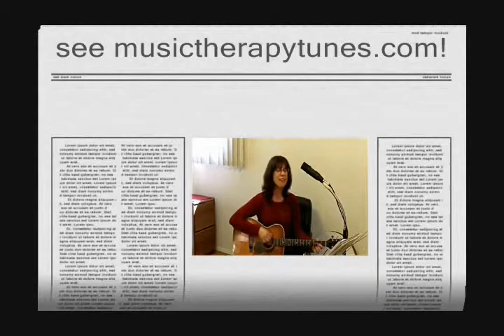Clucking Theodore: great song for speech / artic "buh" / vocalization --Like Matilda the Gorilla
CLUCKING THEODORE: goals: to increase vocalization, and to aid in articulating the "Buh" sound.  Fun song for all preschoolers.Margie sings a great song for tots that will foster speech skills and fun! She has worked as music therapist and special educator with kids for over 20 years.  Other videos on my channel page good for speech and language issues include "Matilda" "Walk along the River "Doggy Blues." Have Fun! Words and chords
Theodore
C. F
Well, every morning 'bout a quarter to four.
C. G
I'd look out my window and there was Theodore.
C .F. C
Sittin' and a-cluckin' keepin' real good time. I think my mom
.G. C
 was losing her mind!
. F. C.
Chorus: Bauk, bauk, bauk. Bauk, bauk, bauk.
F. G
 Bauk, bauk, bauk. Bauk, bauk, bauk.
F. C. F..
Bauk, bauk, bauk. Bauk, bauk, bauk. Bauk, bauk, bauk,
G
bauk, bauk bauk. (repeat bauks but end on C chord.)
C F
2. Theodore was loads of fun to have around.
C G
I'd put a leash on him and he'd follow me to town.
C F
No other chicken could cluck like him.
He'd come up for some air and he'd start all over again.
C F
3. One day I came up with this fantastic plan-
C G
To charge people to see him and open up a stand.
C F
Now, people come from miles around to see my Theodore.
G C
And my mom don't complain any more!